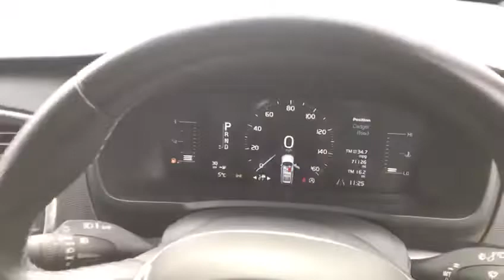8 March 2022